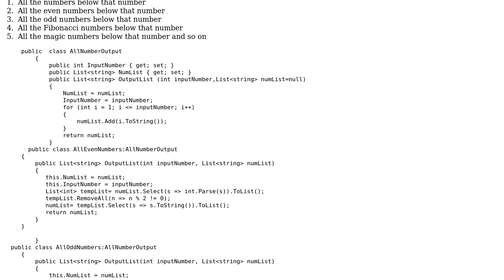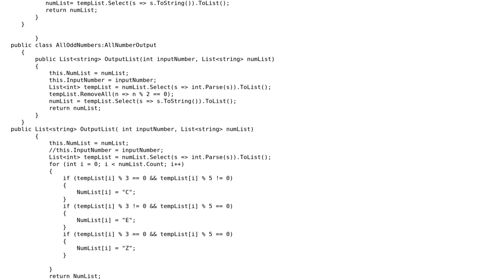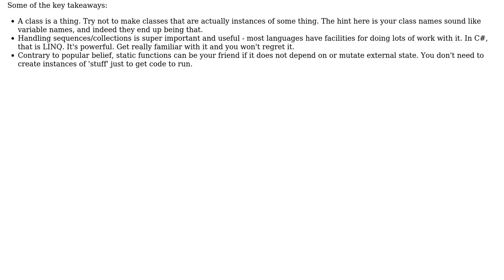Code Review: Generating different numeric sequence based on user input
With thanks & praise to God, and with thanks to the many people who have made this project possible! | Content (except music & images) licensed under CC BY-SA | Music | Images & others | With thanks to user Steven Evers user Maverick user Jamal and the Stack Exchange Network Trademarks are property of their respective owners. You are responsible for your own actions.